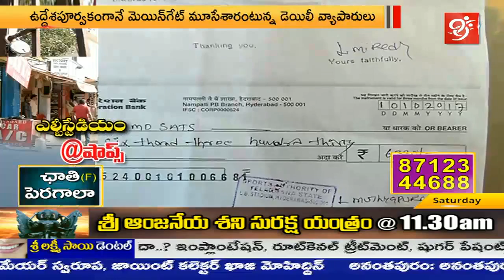ఆ గేట్ మూసేయటం వల్ల తీవ్రంగా నష్టపోతున్న వ్యాపారస్తులు